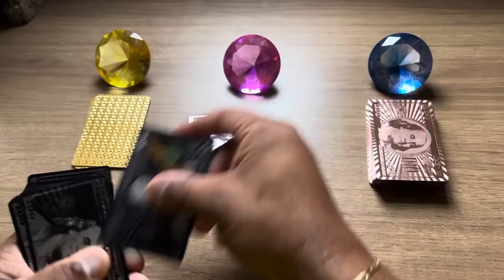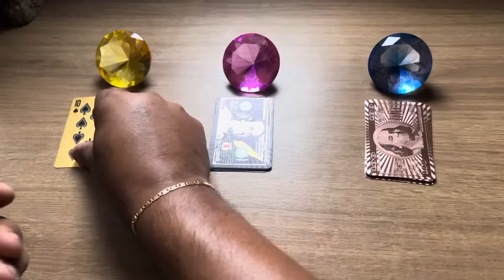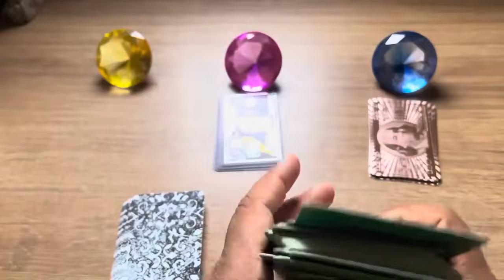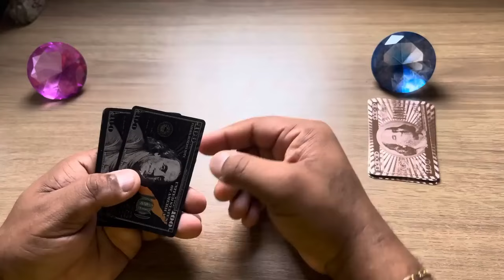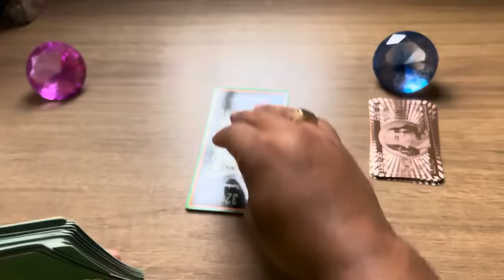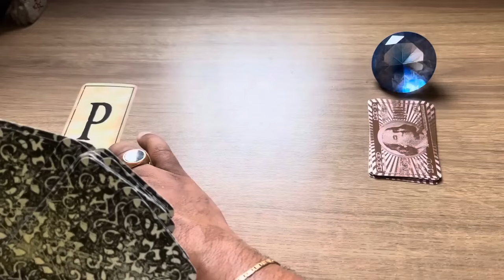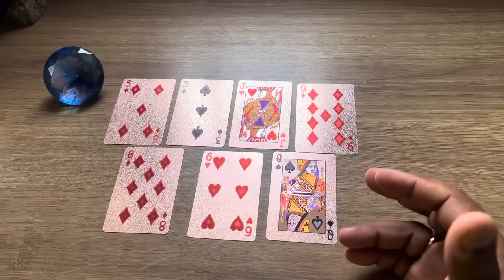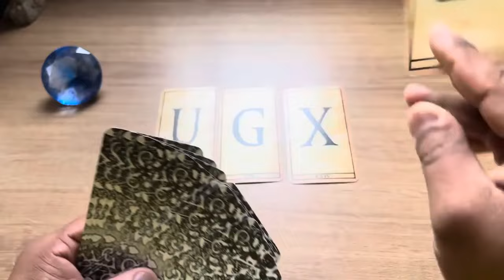ELE(A) QUER RECONQUISTAR SUA CONFIANÇA. SABE QUE ERROU + LETRA INICIAL! | Tarot Responde